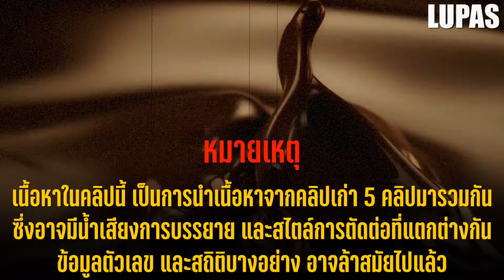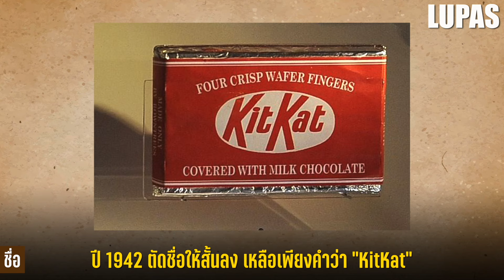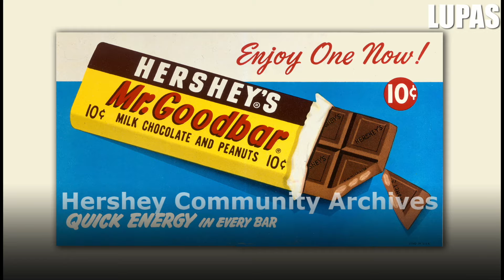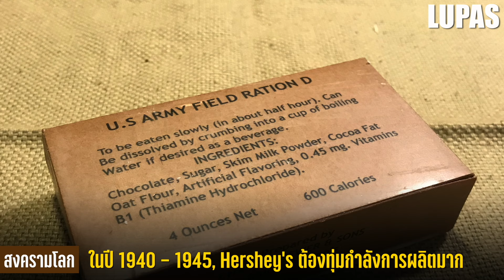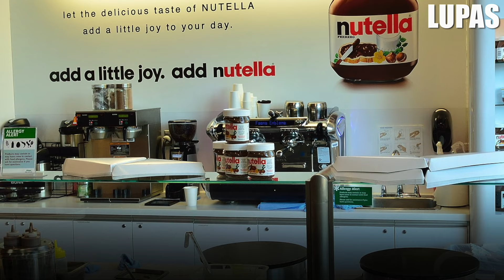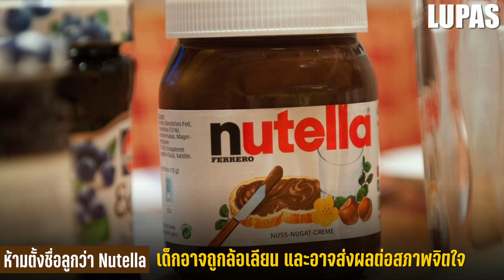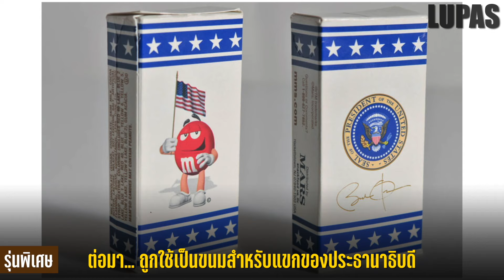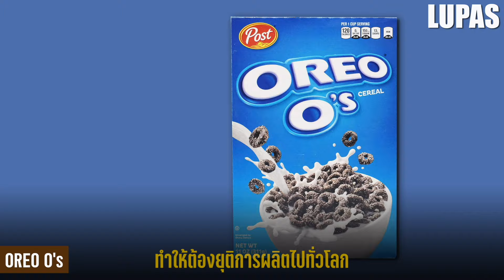50 เรื่องจริง “แบรนด์ช็อกโกแลต” ที่คุณอาจไม่เคยรู้ ~ LUPAS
ช็อกโกแลตเป็นสิ่งที่ได้รับความนิยมมาแล้วเนินนาน ซึ่งแต่ละแบรนด์ ก็ล้วนมีเอกลักษณ์ และมีเรื่องราวเฉพาะตัวที่น่าสนใจ
และในวันนี้ครับ เราจะพาคุณมาพบกับ [พิเศษ] 50 เรื่องจริง “แบรนด์ช็อกโกแลต” ที่คุณอาจไม่เคยรู้ ~ LUPAS
หมายเหตุ เนื้อหาในคลิป [พิเศษ] 50 เรื่องจริง “แบรนด์ช็อกโกแลต” ที่คุณอาจไม่เคยรู้ ~ LUPAS เป็นการนำเนื้อหาจากคลิปเก่า 5 คลิป ที่เกี่ยวข้องกับแบรนด์ขนมช็อกโกแลต และในบรรดาคลิปเหล่านี้ อาจมีน้ำเสียงการบรรยาย และสไตล์การตัดต่อที่แตกต่างกัน